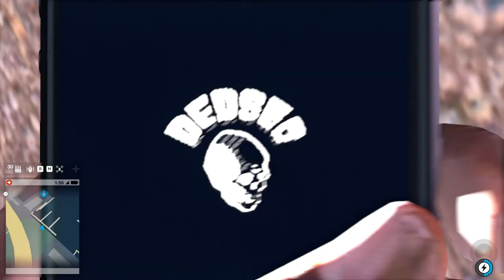Watch Dogs 2 Demo 5